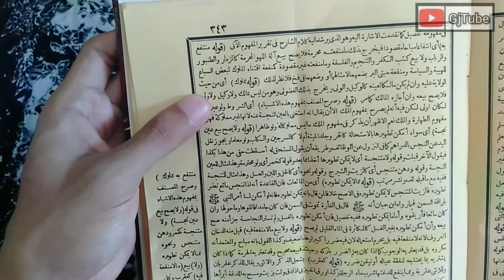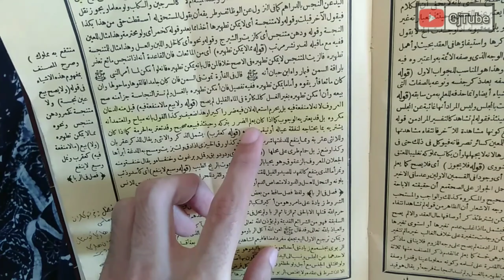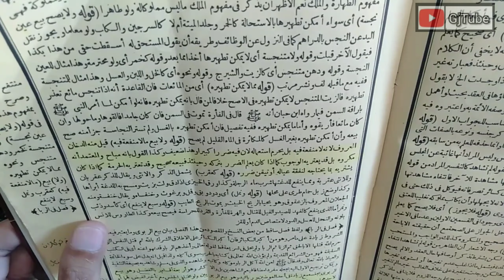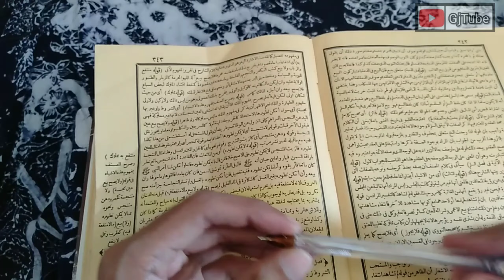ini hukum ROKO' yang sebenarnya !!!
Hukum roko menurut ulama langsung dari kitab.
1. hukum membeli  roko
2. hukum meroko
simak sampai SELESAI agar tidak salah paham.

- NGASOR (Ngaji Sore) tayang setiap hari pukul 18;45.